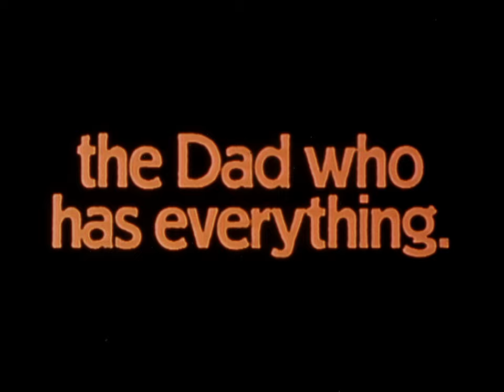Nintendo Gameboy Father's Day commercial (1992) [4K] [FTD-0808]